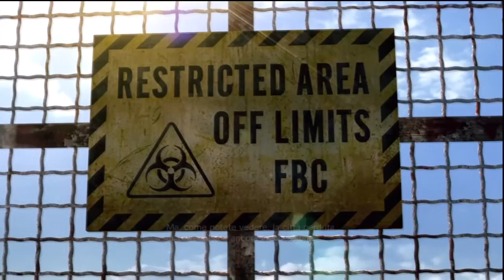Resident Evil Revelations [PS3-ITA] - Film (1°Parte)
Montaggio video dell'intera storia del gioco, alcune parti di gameplay sono state inserite per una migliore continuità della storia.